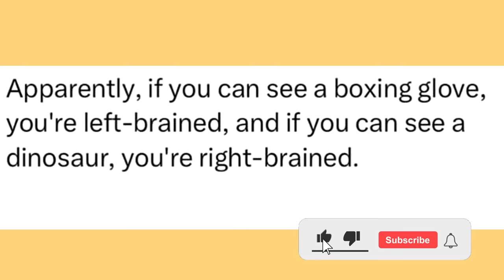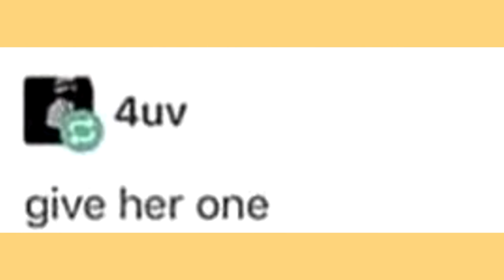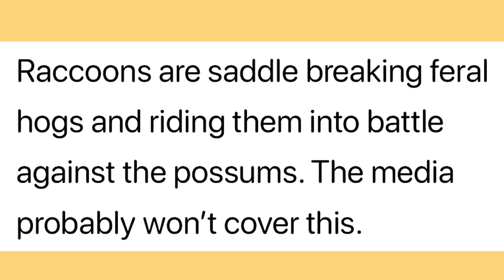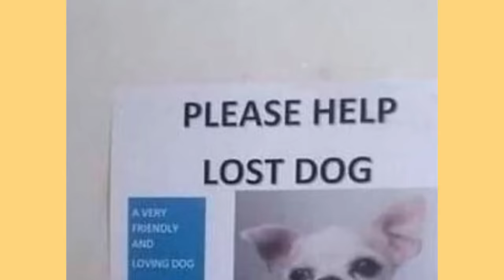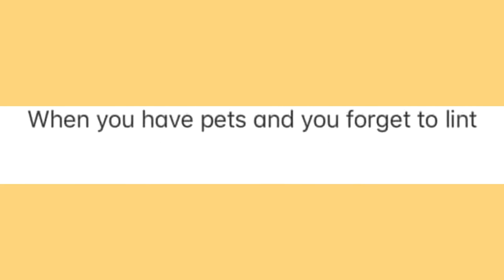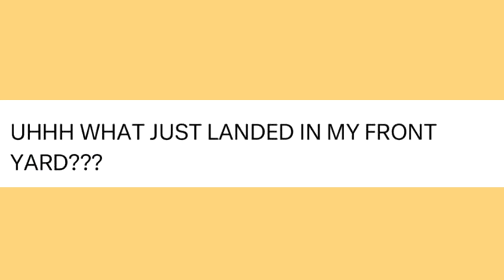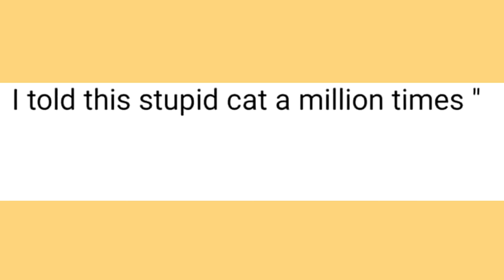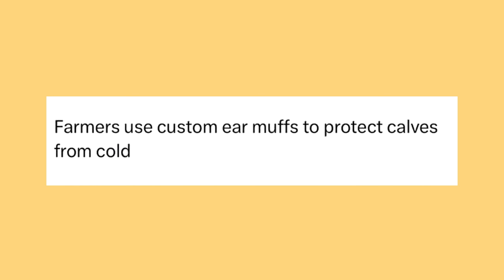memes that are WILD